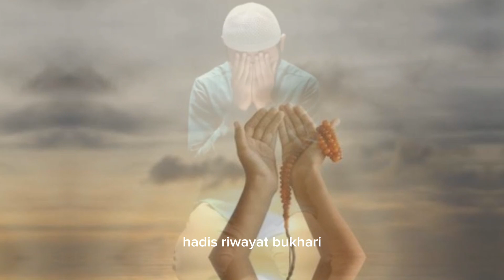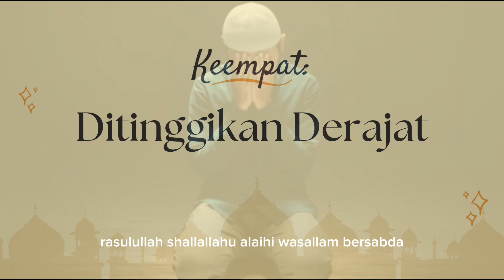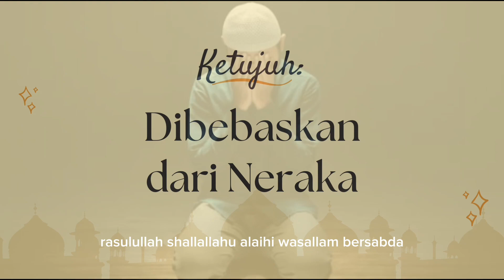RAHASIA SHOLAT BERJAMAAH SELAMA 40 HARI BERTURUT-TURUT|| KEUTAMAAN SHOLAT BERJAMAAH